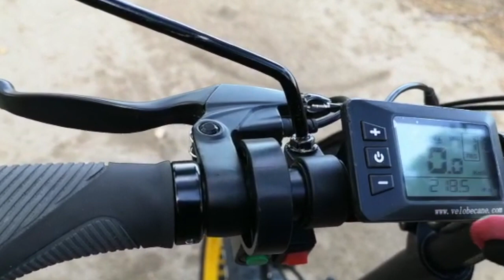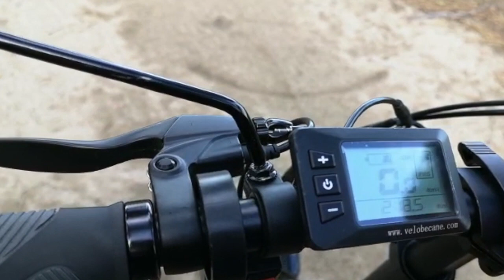Velo électrique pliant Fatbike - Velobecane Snow - Avis et experience client - VAE Français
Ascension tour Madeloc en vélo électrique pliant Velobecane Snow + Avis client vidéo.

Les vélos électriques FatBike pliant sont connus pour leurs pneus non conventionnels. Très larges, ils offrent un appui indéniable pour traverser des zones  où, en vélo traditionnel, les conditions sont plus compliquées comme le sable ou la neige. Pliable et disposant d'une assistance électrique, le vélo électrique pliant Velobecane Snow vous permettra de profiter de tous les terrains, et ce de manière optimale.
Le vélo électrique pliant fatbike Velobecane Snow est un modèle tout terrain, très pratique à utiliser en ville sur les pavés ou bien en balade pour un confort absolu avec en plus l'assistance d'un moteur électrique pour une plus longue durée.

Le vélo électrique pliant fatbike Snow est équipé de roues et pneus surdimensionnés qui offrent une surface d’adhérence très grande (10 centimètres) et une stabilité supérieure.

Ce vélo électrique vous emmènera partout grâce à son arsenal d'équipement utilitaire comme le porte-bagages, l'éclairage et les garde-boue. Sa suspension à l'avant permet une meilleure absorption des chocs. Le vélo est équipé de freins à disques mécaniques qui améliorent votre freinage par temps pluvieux. Le moteur se met en marche automatiquement lorsque vous pédalez et se coupe lorsque vous arrêtez de pédaler ou freiner.

Velobecane Snow - Vélo électrique pliable
Vous pouvez désormais transporter votre vélo dans les transports en commun ou dans votre voiture à l’occasion d’un voyage. Ainsi il prendra moins de place lorsque vous le rangerez chez vous. Cela n'altère en rien sa robustesse ainsi que sa solidité. La potence est elle aussi pliable.

Mise en service de votre vélo électrique pliant Velobecane Snow
Votre vélo électrique Velobecane est livré monter à 95%. Certains composants spécifiques (tige de selle et pédales) sont démontés pour des raisons de sécurité liées au transport. L'utilisateur devra se charger du montage de ces composants à la livraison. Temps de montage 20 minutes.

Bonus écologique sur les vélos électriques Velobecane
Nos vélos électriques sont éligibles au bonus écologique que certaines mairies reversent aux acquéreurs de vélos électriques. Par exemple la région IDF vous rembourse un 50% du prix de votre VAE (jusqu’à 500€). Donc n’hésitez pas à vous renseigner sur les subventions pour vélos électriques.